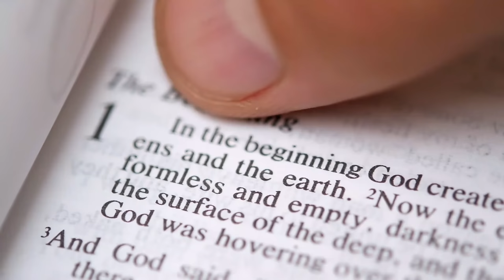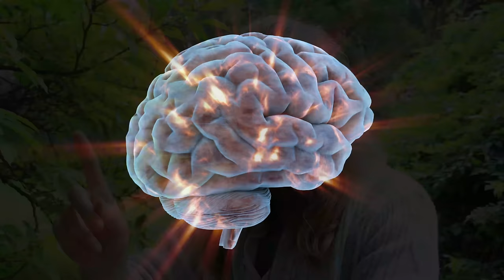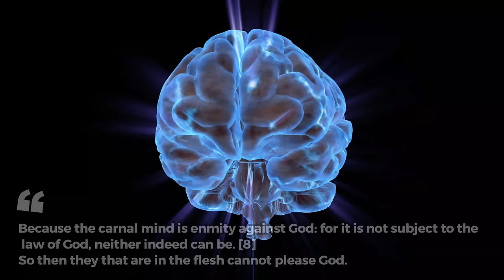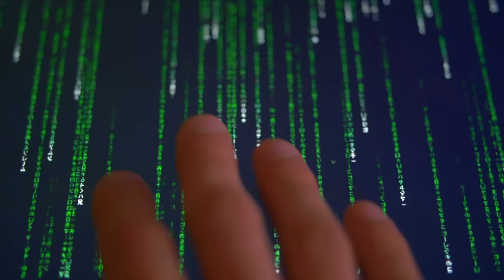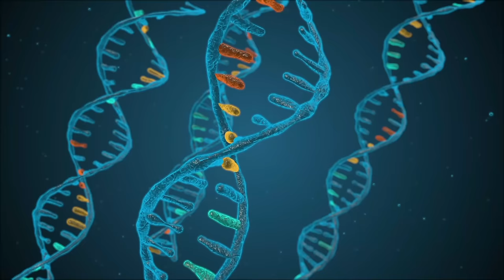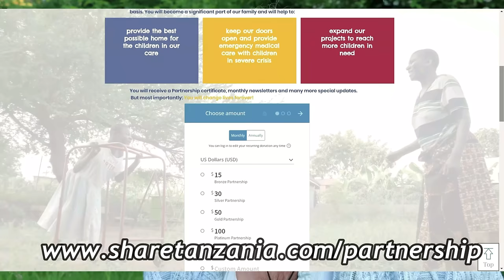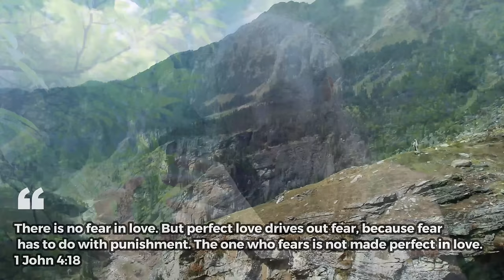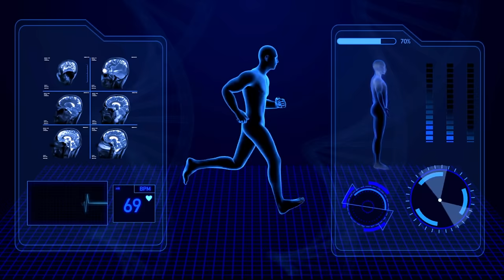The Role Of Christ In Awakening From The Matrix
What is Christ in relation to awakening from the matrix or into a non-dual state of consciousness? Did Jesus pick up where Buddha left off? Exploring the dimensions that lead us to the transformation Yeshua labeled spiritual re-birth.